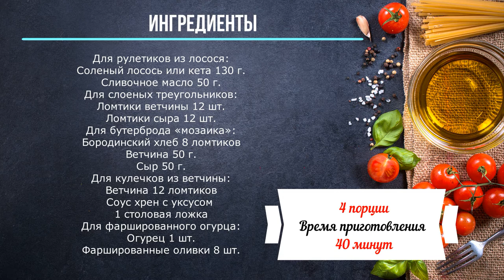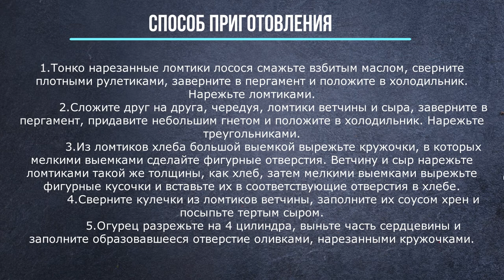Комбинированная закуска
Для рулетиков из лосося:
Соленый лосось или кета
Сливочное масло
Для слоеных треугольников:
Ломтики ветчины
Ломтики сыра
Для бутерброда «мозаика»:
Бородинский хлеб
Ветчина
Сыр
Для кулечков из ветчины:
Ветчина
Соус хрен с уксусом
Для фаршированного огурца:
Огурец
Фаршированные оливки